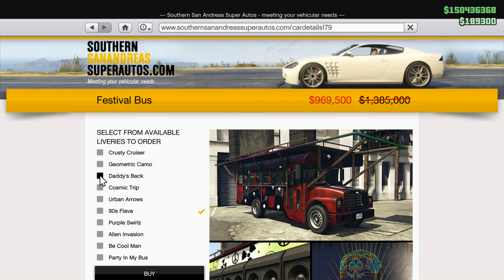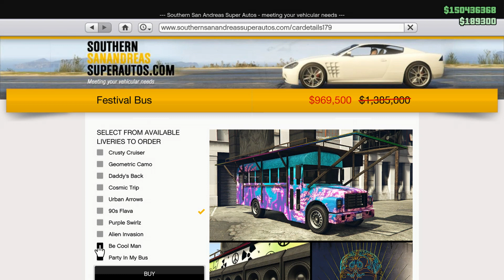تحديث صغير + خصومات | GTAV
كلمات دلالية :

*قراند*قراند5*قراند عربي*فورتنايت*رقص فورتنايت*قلتش*قلتش العاب*تحميل لعبة*طقطة العاب*بناء فورتنايت*فورتنايت سكين*قراند5 اونلاين*قراند5 تحديث*قراند5 فاسيليتي*فاسيليتي*قراند اونلاين فاسيليتي*اعمال قراند 5*هاك قراند 5*قلتش فورتنايت*تحميل فورتنايت*خصم قراند*العاب مجانية*